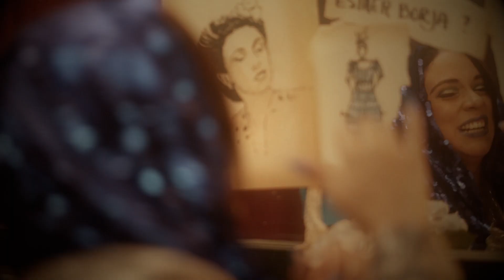Gretel Cazón - Rumba Azul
Como un manifiesto de amor a la canciónística cubana surge “Rumba azul”, el primer CD de la actriz y cantante Gretel Cazón quien pretende acercar al público a la obra de grandes autores que para orgullo nuestro ha dado Cuba hasta hoy, pues si bien escogió temas de Ernesto Lecuona, Rodrigo Prats, Eduardo Sánchez de Fuentes, también se acerca a las canciones de Marta Valdés y Amaury Pérez.

Músicos que intervienen en la grabación:
Gastón Joya: Contrabajo, también productor del CD
Rolando Luna: Piano
Julito Padrón: Trompeta
Yaroldy Abreu:  Percusión
Oliver Valdés: Drums
Héctor Quintana: Guitarra